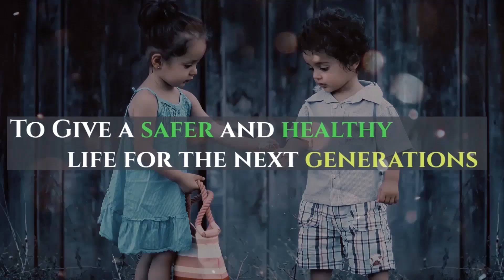Ather 450 First Ride Experience | Hyderabad, Mumbai, Pune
Ather 450 First Ride Experience in Hyderabad, Mumbai, and Pune.
The Ather 450 x is launching on January 28, 2020.